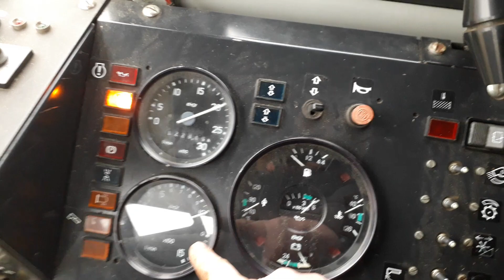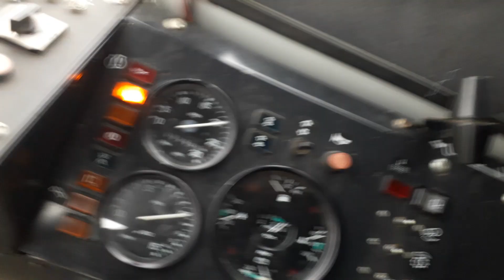20.02.2022. BIZON BS Z-110